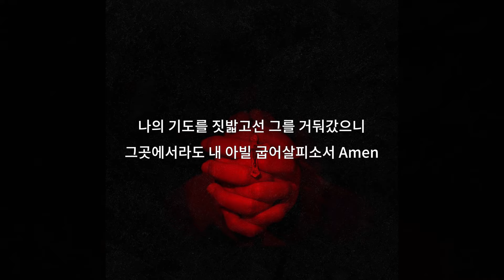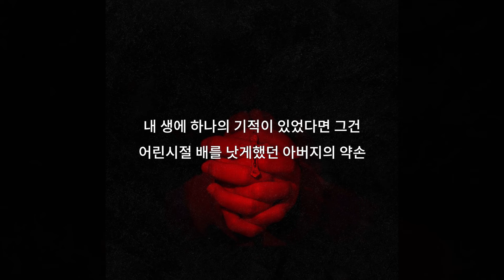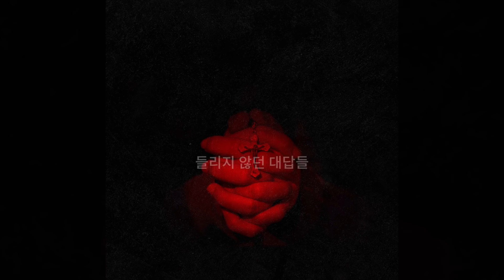Anonymous Artists - 듣지도 않을 기도 (Art. Dino.T (다이노티)) [Official Lyric Video]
래퍼 Dino.T (다이노티)의 어나니머스 프로젝트의 일환인 '듣지도 않을 기도' 는 그가 잃었던 부정에 대한 부정적인 것들을 불특정인에게 따지듯 솔직하게 담아낸 트랙이다.

Associated by Anonymous Artists
Produced by Dino.T , Ventunes
Mixed by Dino.T , Ventunes
Mastered by Ventunes
Artwork by Ganejy (일러스트레이터)